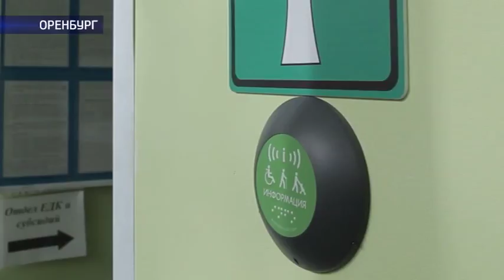Как в Оренбургской области живут люди с ограниченными возможностями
Они живут рядом с нами, но многие об их существовании даже не догадываются. Поскольку их мир – четыре стены и окно во двор. Люди с ограниченными возможностями, инвалиды. Таких в Оренбургской области более 200 тысяч человек. Как мы можем поддержать этих людей, помочь им выйти в мир из опостылевшей квартиры, сделать их жизнь хоть чуточку светлее.